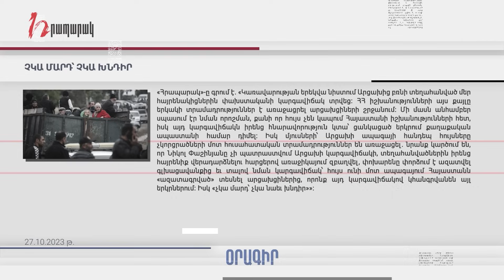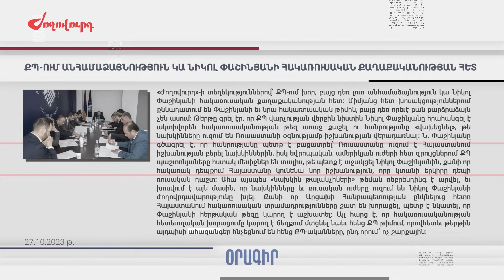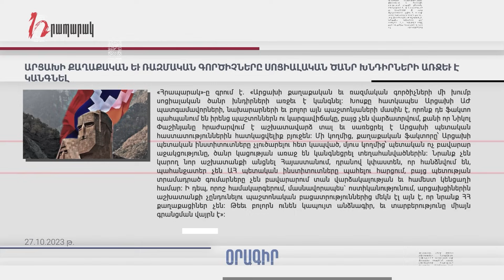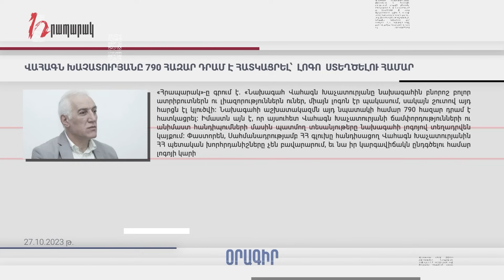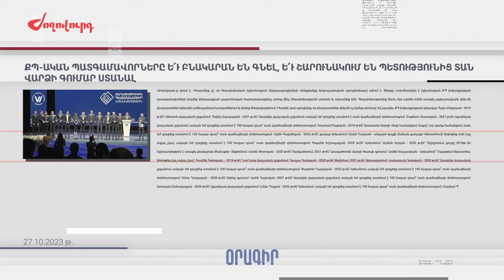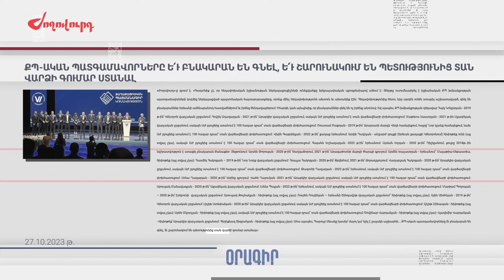Մամուլի տեսություն 27.10.23